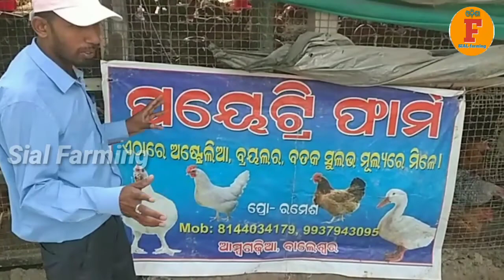🐓How to start Austrelia Henfarming in odisha।।stracter of Farm।। profit and loss।।ଅଷ୍ଟ୍ରେଲିଆ କୁକୁଡ଼ା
How to start Austrelia Henfarming in odisha।।stracter of Farm।। profit and loss।।ଅଷ୍ଟ୍ରେଲିଆ କୁକୁଡ଼ା ଚାଷ ଏକ ଲାଭ ଜନକ ଚାଷ।।ବହୁତ କମ ଖର୍ଚ୍ଚ ରେ ଆପଣ ଏହାକୁ ଆରମ୍ଭ କରିପାରିବେ।।
ଅଧିକ ଜାଣିବା ପାଇଁ ଆମ ଚାଷୀ ଭାଇ ଙ୍କ ସହିତ ଯୋଗାଯୋଗ କରନ୍ତୁ।
ନହେଲେ ଆମକୁ comment କରନ୍ତୁ।